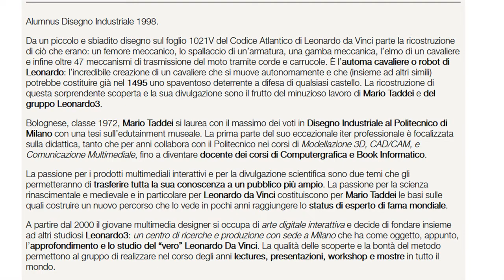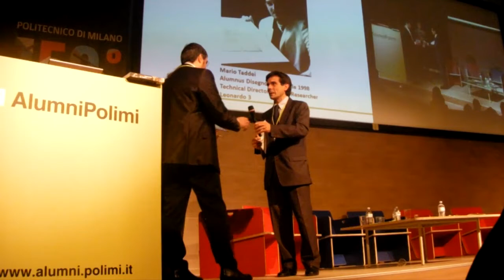2013 Politecnico di Milano 150 Anni premio CULTURE a Mario Taddei - Leonardo da Vinci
Manifestazione per i 150 anni del Politecnico di Milano
Premio CULTURE

 “Minds Shaping the World accoglie Mario Taddei fra i propri membri per il rigore scientifico e la straordinaria capacità divulgativa che gli hanno permesso di fare inedite scoperte relative a Leonardo da Vinci e diffonderle in tutto il mondo. Mario Taddei è considerato oggi uno dei massimi esperti a livello internazionale del genio vinciano: le sue mostre, esibizioni e installazioni sono state nel corso degli anni presentate con enorme successo sia in Italia sia all‘estero (Germania, USA, Canada, Messico, Brasile, Qatar, Giappone).”

ENG____________________________________________________________________

150th anniversary of the Milan Polytechnic
CULTURE award
“Minds Shaping the World welcomes Mario Taddei among its members for the scientific rigor and the extraordinary diffusion capacity that allowed him to make unprecedented discoveries to Leonardo da Vinci and spread them all over the world. Mario Taddei is considered today one of the greatest international experts of the genius of Vinci: his exhibitions and installations have been over the years presented with great success both in Italy and abroad (Germany, USA, Canada, Mexico, Brazil, Qatar, Japan). “

Mario Taddei
Research & Development of Creativity

Mario Taddei's Italian Workshop & Studio Neoart3 Laboratories Art from Renaissance to Future[we.create=[digital.ART.&.virtual.MUSEUMS.&.virtualEXHIBITIONS]*NTFs+[real.MUSEUMS.&.real.EXHIBITIONS]=